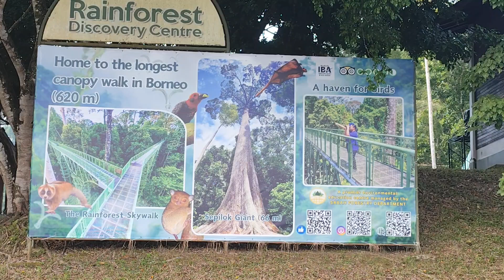Bersama kita saling menjaga kebersihan persekitaran